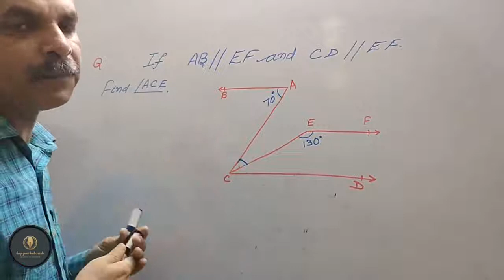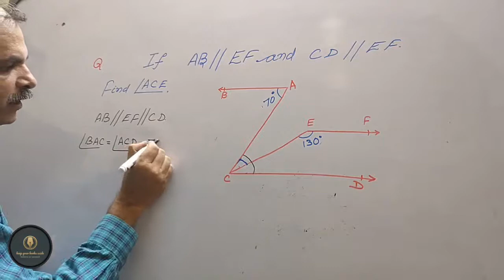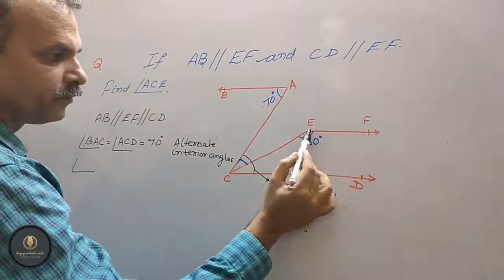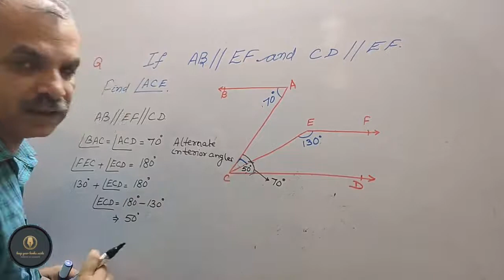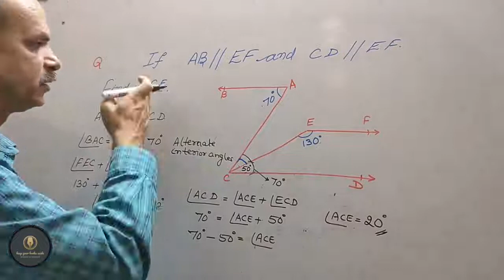If below fig. if AB ∥ CD and CD ∥ EF, find ∠ACE.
RD Sharma CBSE CLASS 9 Chapter 8 Lines and Angles EX 8.4 Q 5